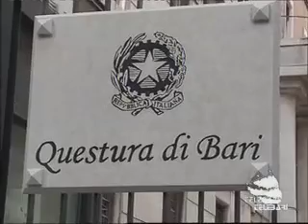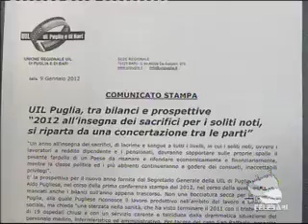TG BARI (09-01-12)